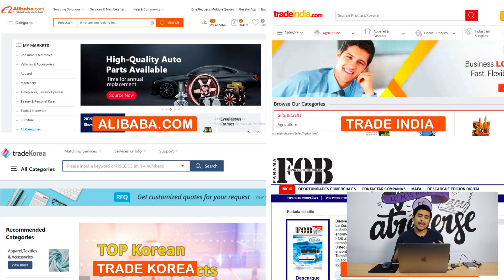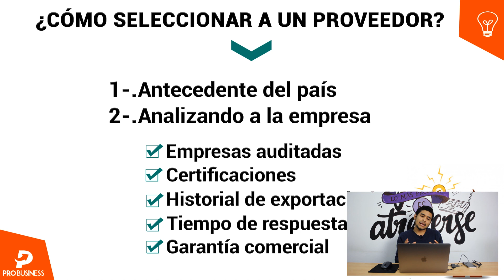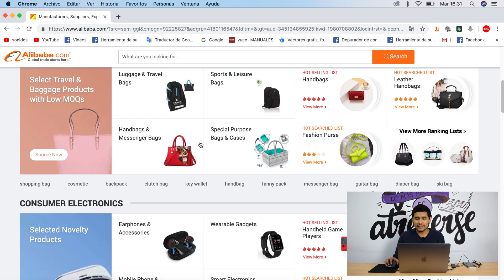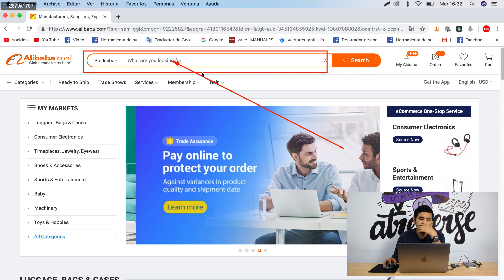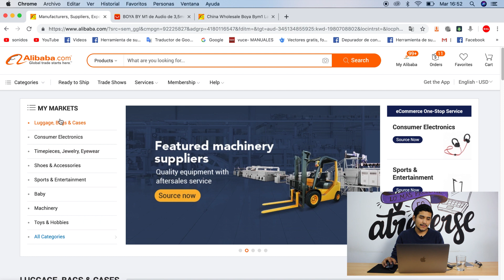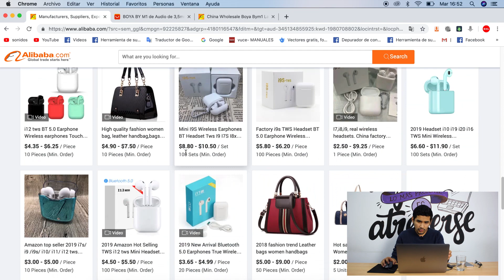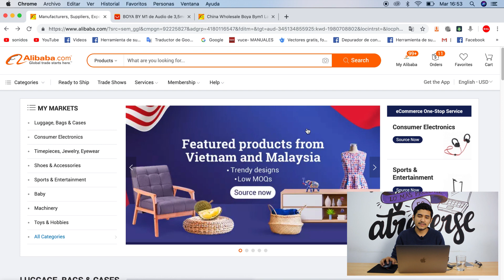CURSO DE ALIBABA | #1 Primeros pasos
Hola 😉, muchas gracias por seguirnos, este video curso de alibaba tiene el objetivo que puedas dominar esta plataforma de compra internacional de manera correcta.

🎯 CURSO DE ALIBABA | #3 Cómo buscar proveedores confiables (Parte 1)

🎯 CURSO DE ALIBABA | #4 Cómo buscar proveedores (Parte 2)

🎯 CURSO DE ALIBABA | #5 Cómo buscar proveedores (Parte 3)